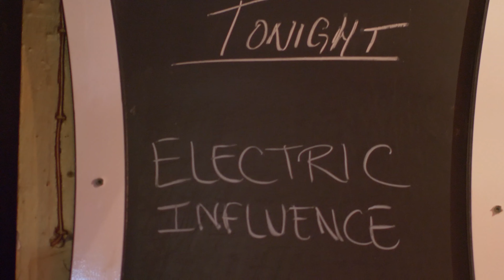"Valiant" Live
Live performance of "Valiant" at the Horseshoe Tavern in Toronto on February 4th, 2019. We also failed to cover Zeppelin! "Valiant" is the fourth song on the Electric Influence album.

Lyrics:

With what we’ve been through
With what we’ve seen
Don’t we always keep on searching for
Another reason to get up and continue on
Remind ourselves that the past is gone
That one more step is all we need
To get what we need to succeed with those
Hopes and dreams we make
The path we choose and the steps we take
But then one day, we turn away
And ask ourselves

Why’s it been so long
Why does this go on
Yea, yea, yea, yea, yea
All those years spent searching for that light ahead, the open door
And I don’t know why I still want more but it’s up ahead
I’ve never been so sure
Why do I want more

We need to worry
Make no mistake
But then there’s always something more to take
Away from all that we’ve already survived and won
The things we wish we could have done
But sometimes all we wanted to do
Was get a chance to test a new found sense of adventure we
Always wanted ourselves to see
And ask ourselves

But when it’s over
Where will we be
Where will we go to when we have no more
Means to see all the progress that we have made
What if our dreams begin to fade without a place to find ourselves
And without the space, will we erase all the skills that we had to build
The roles that we had to fill
So that one day
We’d turn away
And ask ourselves